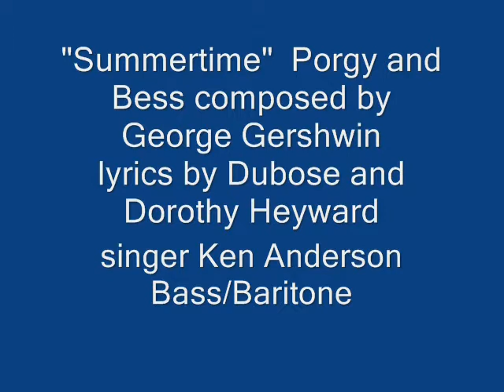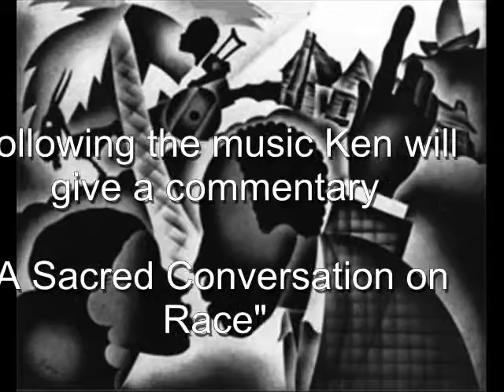Celebrate Black History Month Feb 3, 2010 with Kenneth Anderson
Ken singing "Summertime" from one of his past performances. He will be at the Steuben County ARC in Bath NY on Feb 3, 2010,performing as guest performer for the February meeting of the Peace and Justice Council for the Southern Tier. His presentation will include Afro-American Spirituals and songs of Paul Robeson. Following the songs, Ken will give a commentary "A Sacred Conversation On Race" There will be a pot-luck supper from 6-7pm and Ken will perform at 7pm.